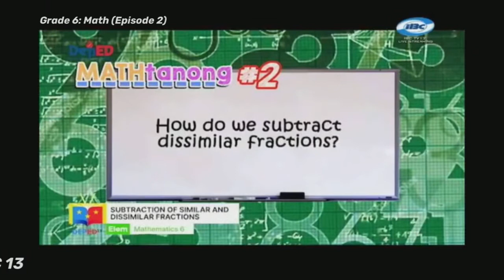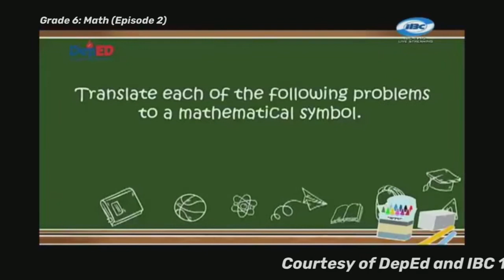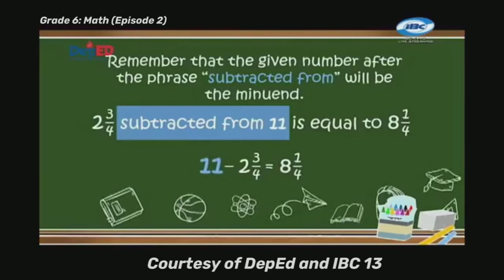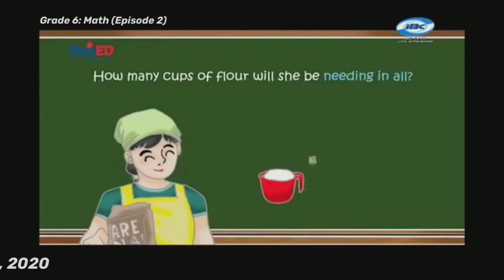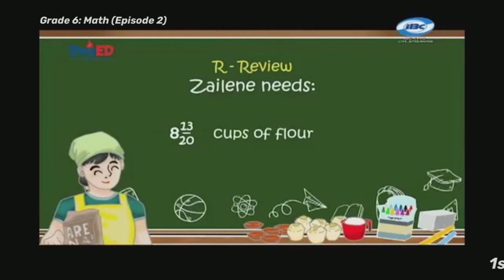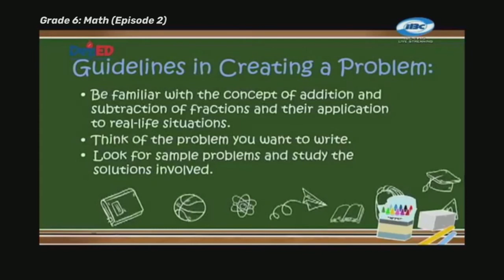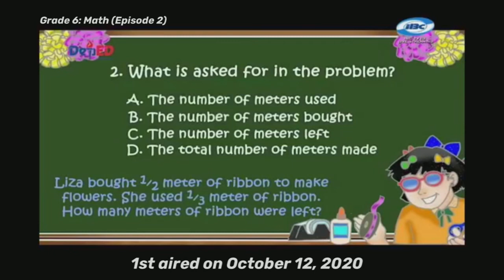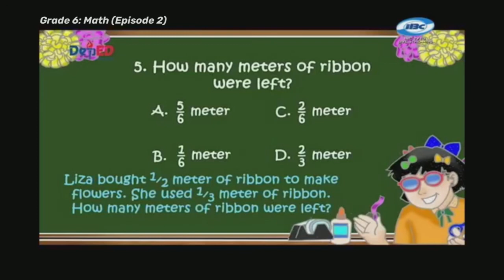Grade 6 Math Ep3 Solving Routine and Non Routine Problems/Addition and Subtraction of Fractions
This DepEd TV episode for Grade 6 Math is courtesy of the Department of Education Philippines (DepEd) aired over IBC channel 13 Philippines.